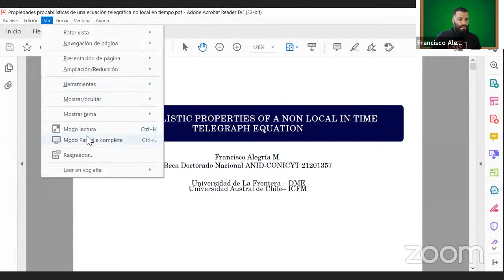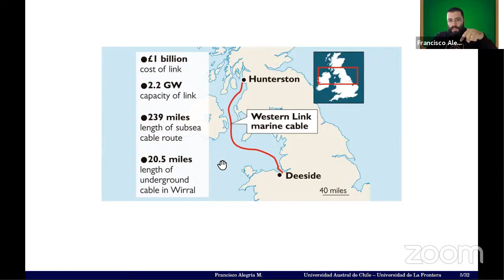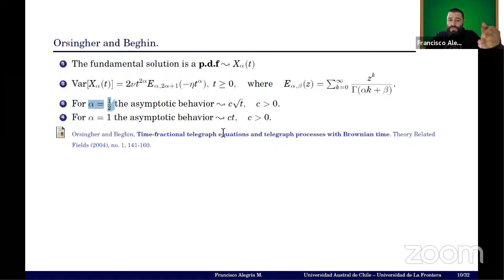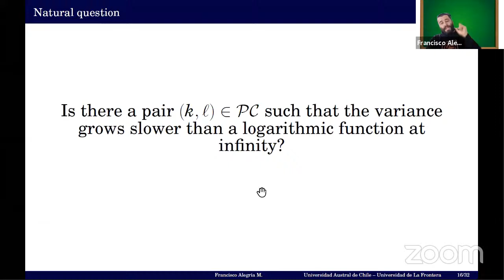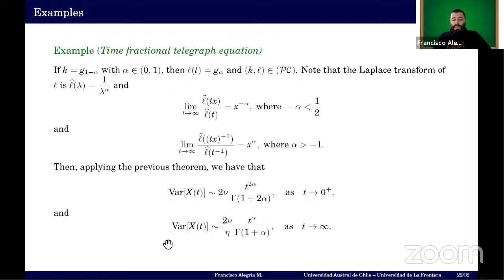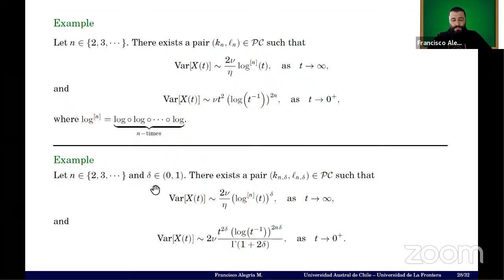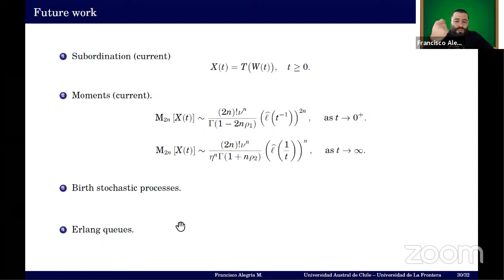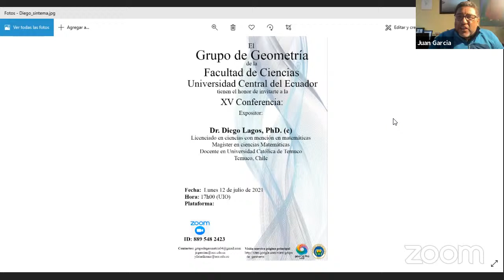Propiedades probabilísticas de una ecuación telegráfica no local en el tiempo.